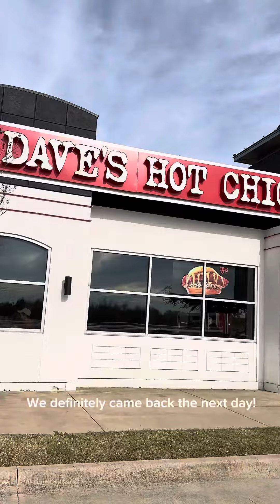Dave’s Hot Chicken Review with Family! 10/10 🔥🍗🐔😜🙌🏽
My opinion it was salty and hot depending on the level of seasoning you order, if not a spicy person I recommend medium !